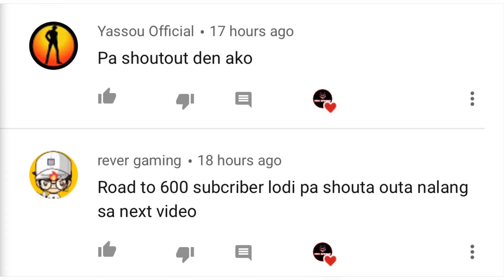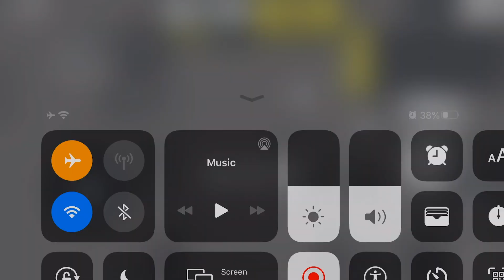Rules of Survival: SPECIAL KILL🔥🔥|| SOLO VS SQUAD🔥🔥 || EP:48👌😎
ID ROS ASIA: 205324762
2.Like✅
3.Comment✅
Done! ✅
iPhone 8 Plus ❤️